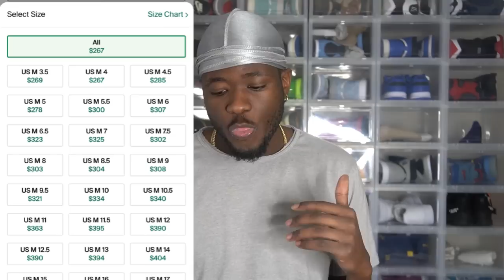FINISHLINE IS KEEPING US OFF GUARD ON EA 😳! INVEST IN THIS SHOE NOW! MORE RESTOCKS ARE COMING SOON!